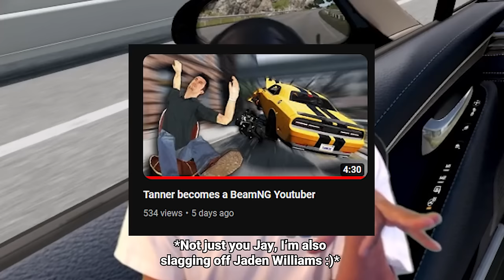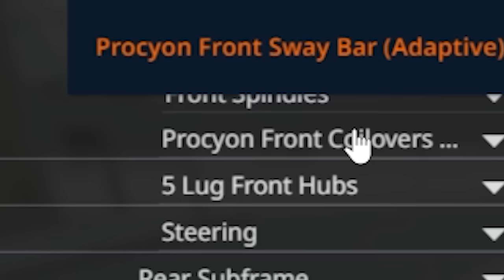THIS IS THE MOST REALISTIC CAR MOD I'VE EVER SEEN!!! | BeamNG.Drive